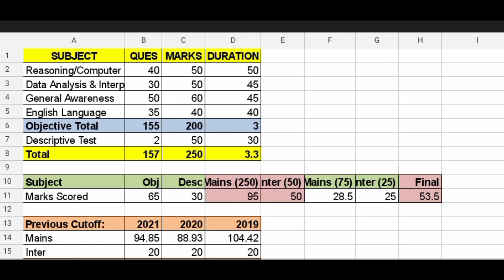SBI PO Mains| Last minute tips